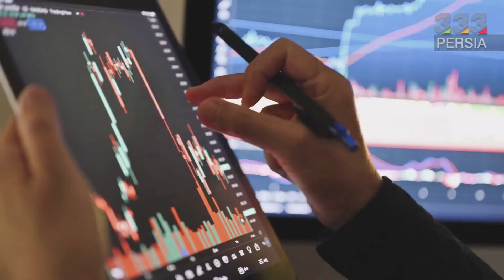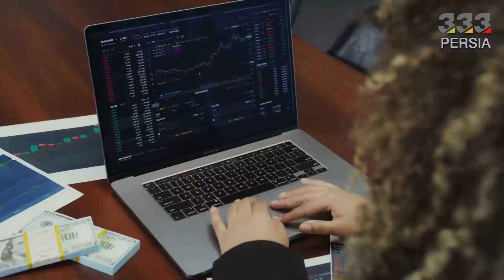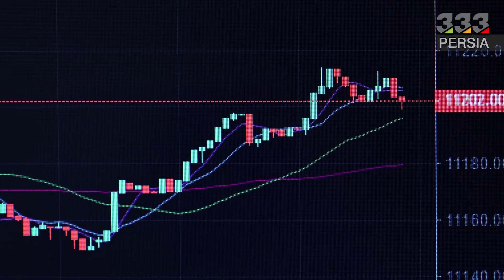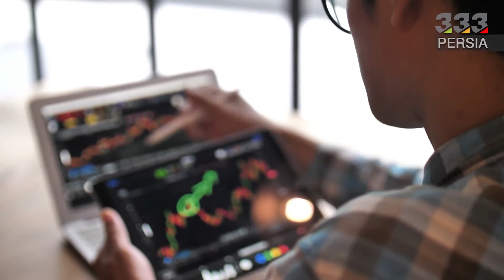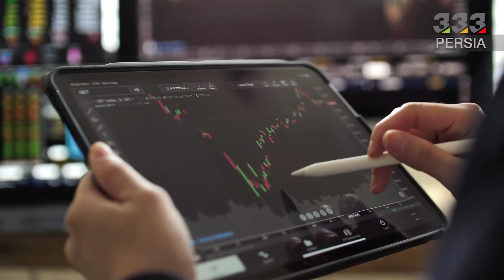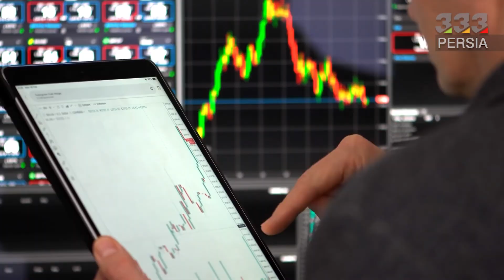پیش‌بینی قیمت کاردانو، ریپل و دوج کوین هفته اول شهریور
در این ویدئو به سوالات زیر پاسخ خواهیم داد:
بهترین آلت کوین بازار کدام است؟
آینده آلت کوین ها چگونه پیش بینی می شود؟
آیا آلت کوین ها پامپ خواهند کرد؟
پیش بینی قیمت ریپل برای سال 2022 چیست؟
آیا ریپل رشد قیمت خواهد داشت؟
دلایل افت ارزش ریپل چیست؟
توکن بومی شبکه ریپل چیست؟
آینده ریپل چگونه پیش بینی می شود؟
پیش بینی قیمت دوج کوین چیست؟
آینده دوج کوین چطور پیش بینی می شود؟
آیا دوج کوین سقوط خواهد کرد؟
آیا دوج کوین پامپ می کند؟
آیا کاردانو پامپ می کند؟
چرا کاردانو سقوط کرد؟
آپدیت جدید کاردانو چیست؟
جدیدترین اخبار کاردانو چیست؟
آینده کاردانو چگونه پیش بینی می شود؟
جدیدترین پیش بینی قیمت کاردانو برای سال 2022 چیست؟
آلت کوین برتر بازار چیست؟

تحلیل قیمت کاردانو
 نوزدهم آگوست، قیمت کاردانو به زیر میانگین متحرک ساده ۵۰ روزه (یعنی سطح ۰٫۴۹ دلار) افت کرد. این موضوع نشون میداد که فعلا خرس‌ها دست بالا رو دارن. البته فردای اون روز، خریدارا میخواستن یک رالی امدادی شروع کنن، اما جهش ضعیف قیمت نشون داد که تو سطوح بالاتر، تقاضا خیلی کمه.
 الان، خرس‌ها دارن همه سعی شون رو میکنن که قیمت رو تا سطح حمایت قویِ ۰٫۴ دلار پایین بیارن. این سطح خیلی کلیدی و مهمه و باید مواظبش بود چون گاوها از روز ۱۲ می تا الان با موفقیت از این سطح دفاع کردن. هر شکستن و بسته شدن کندل قیمتی زیر این حمایت، میتونه روند نزولی رو وارد فاز جدیدی کنه.در مقابل، اگه قیمت از ۰٫۴ دلار برگرده، خریدارا همه سعی شون رو میکنن تا جفت ADA/USDT رو به بالای میانگین‌های متحرک بیارن. اگه این اتفاق بیفته، این جفت ارز میتونه به خط روند نزولی، صعود کنه.
 قبل از ادامه بحث ازتون میخوایم که به چنلمون سابسکرایب و زنگوله رو هم روشن کنین تا از آپلود ویدیو های بعدی ما با خبر شین. با ما هنوز همراه باشین چون الان میخوایم قیمت دو آلت کوین محبوب بعدی یعنی ریپل و دوج کوین رو تحلیل کنیم.
تحلیل قیمت ریپل
قیمت ریپل، بین محدوده های ۰٫۳ تا ۰٫۳۹ دلار گیر افتاده. گاوها میخوان از حمایت ۰٫۳۳ دلاری دفاع کنن اما توی سطوح بالاتر، مقاومت سختی پیش رو دارن. اگه قیمت پایین بیاد و به زیر ۰٫۳۳ دلار برسه، ریپل میتونه تا ۰٫۳ دلار هم سقوط کنه. این سطح قبلا یک حمایت قوی برای این آلت کوین بود. به همین خاطر، معامله گرا ممکنه توی افت قیمت خرید کنن و بعد منتظر برگشت قیمت به سطح ۰٫۳۹ دلار باشن.
 البته احتمال دیگه ای هم وجود داره و اون اینه که قیمت از ۰٫۳۳ دلار اوج بگیره و به بالاتر از میانگین‌های متحرک بره. اگه این سناریو اتفاق بیفته، جفت XRP/USDT ممکنه به مقاومت بالاسری یعنی سطح ۰٫۳۹ دلار برسه. پیش‌بینی جهت‌گیری قیمت از یک محدوده خیلی سخته؛ پس، احتمالش هست که معامله‌گرا قبل از ورود به موقعیت‌های جدید، منتظر روند بازار بمونن.
تحلیل قیمت دوج کوین
 بیستم آگوست، دوج کوین از خطِ روند اوج گرفت اما گاوها نتونستن مقاومت بالاسری توی متحرک نمایی ۲۰ روزه (یعنی ۰٫۰۷ دلار) رو از بین ببرن. این نشون میده که خرس ها پا پس نمیکشن و توی رالی‌ها می‌فروشن. فردای اون روز، جفت DOGE/USDT، یک الگوی کندلِ دوجی (Doji) درست کرد که روز بعدش نزولی شد و قیمت به زیر خط روند اومد. اگه قیمت، زیر خط روند بمونه، احتمال اینکه این جفت تا ۰٫۰۶ دلار پایین بیاد زیاده. این سطح، خیلی مهم و کلیدیه و گاوها باید ازش دفاع کنن. شکستن کندل قیمتی به زیر این سطح میتونه قیمت رو تا حمایت کلیدی ۰٫۰۵ دلار پایین بیاره.
 برای لغو این سناریوی نزولی، گاوها باید قیمت رو به بالاتر از میانگین متحرک نمایی ۲۰ روزه بیارن و همون جا نگهش دارن. اگه این اتفاق بیفته، متوجه میشیم که گاوها توی کف قیمت خرید کردن. این موضوع میتونه قیمت رو تا مقاومت ۰٫۰۸ دلار بالا بیاره.